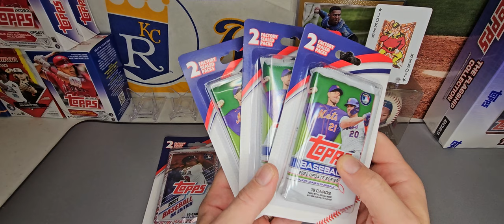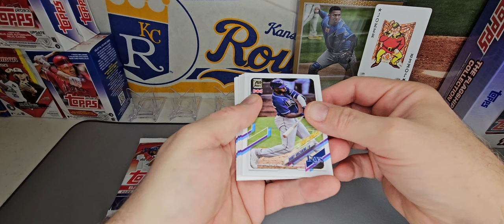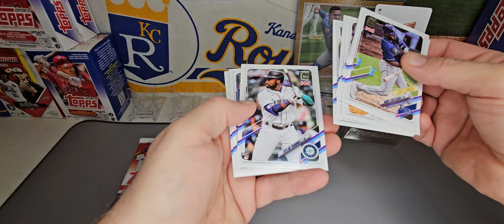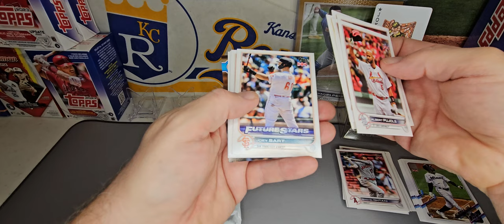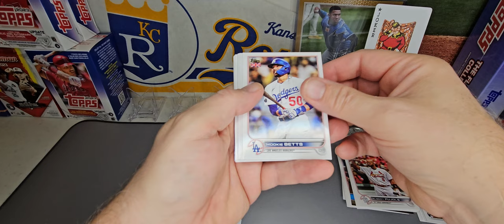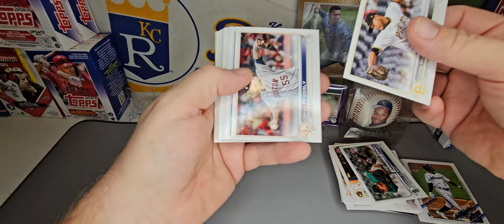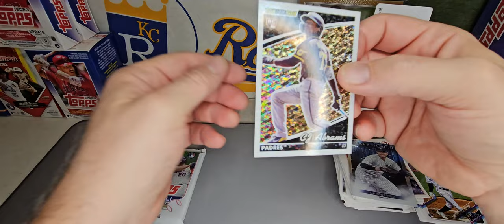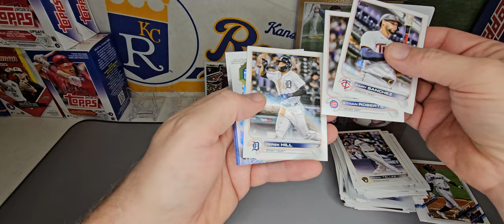22 Update & UK & More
Walgreens 2 Pack x4